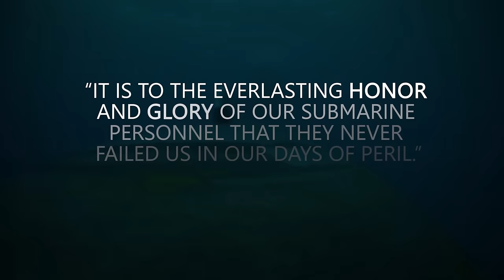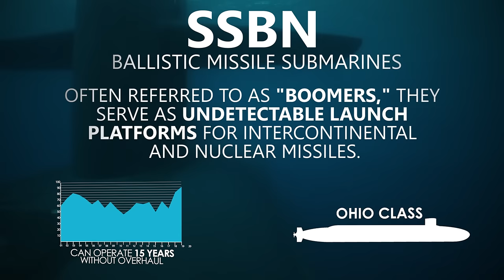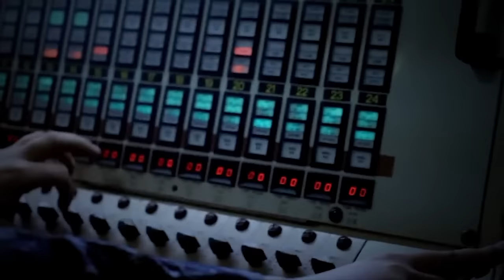The Silent Service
For enemies of the United States, the U.S. Navy is a frightening adversary; but perhaps the most frightening thing about it is the fact that at any given moment, the Navy's submarine force is patrolling the deep, carrying deadly weapons and skilled crews anywhere they are needed. The submarine force can operate in any environment, from the icy seas of the Arctic to the deep oceans of the world. It can accomplish a variety of missions as well, including long-range missile attacks, special forces delivery, anti-ship and submarine warfare, and many top secret missions. (U.S. Navy video edited by Austin Rooney)